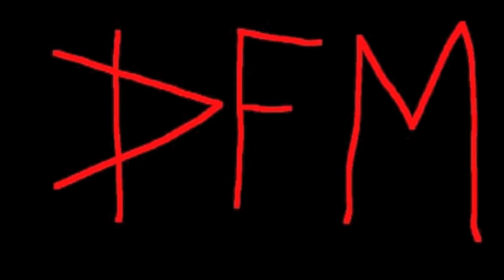Desperate For Mic - The Real Make Believe Demo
Lyrics:
Travel to the land of make believe
see all my friends that I want to see
take off your shoes and give them to me
all too young I'll forever be.

Shrink yourself and get in a trolly,
tell Raleigh, Holly and senior bolly
puppets without boobs unlike Dollys
chances are we'll all have a jolly

Out of the tunnel and off the trolly
turn around and see king friday,
power and might and oh so tighty
gets a borner when the queen wears a nighty

Henretta pussycats visa is about to expire
these are traits no one should admire
she'll never get back in oh thanks to barbed wire
don't question my thoughts I'm not a liar.

X the owl used to shout black power
now he hangs out with old white guys each and every hour
he hasn't been the same since he's been raped in the shower
thoughts like that will make you cower

Half an hour has passed into our looking glass
Prince Tuesday takes it up the ass,
Dr. Bill Platypus prescribes ecstasy
It's almost over now can't you see.

Queen sara shoves her fingers down her throat,
she's aborted three babies with a hanger from a coat
She's likes the filet or fish on a friday night
or eating an ass and that ain't right

Daniel Tiger free bases coke,
herion in his arms this is no joke
Purple panda takes a big ass toke,
forgets to fry his egg and eats the yoke.

Lady Elaine is a big ass bitch,
nose like swollen cock makes me fitch
hopped up on pcp shes lying in a ditch
lesbian presence oh is my pitch.

send me some money and I'll play for free,
lift up your sweater and show your tits to me,
I'm getting older now it hhurts when I pee.